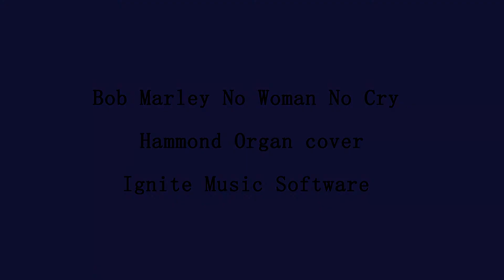Bob Marley No Woman No Cry Hammond Organ Intro only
Ignite Music Software